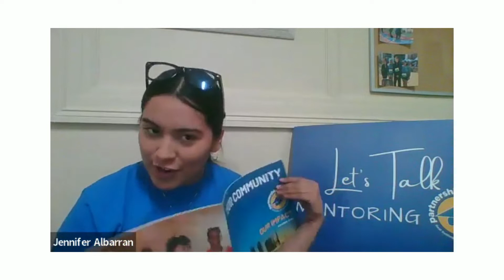LTM with Carol Russel